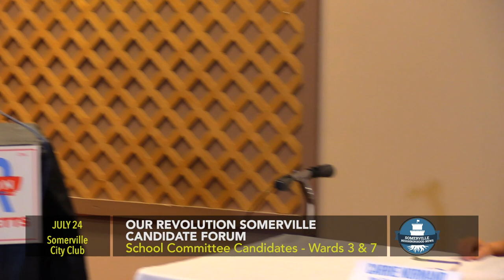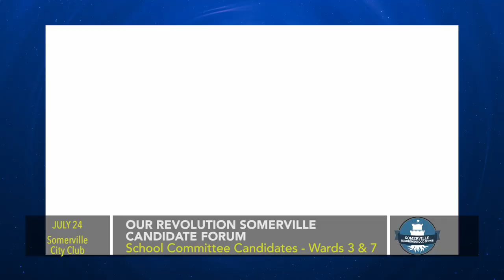Our Revolution Somerville Candidate Forum: School Committee Candidates, Ward 3 & Ward 7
On July 24, 2019 Our Revolution Somerville held a forum for candidates in the upcoming municipal elections for consideration of their endorsement. Participating candidates filled out a questionnaire.

School Committee candidates who participated in the forum are:
Caroline Normand, Ward 7(incumbent)
Tara Ten Eyck, Ward 7
Sarah Phillips, Ward 3
Michele Lippens, Ward 3

Panel Moderator
Mike Bowler, Our Revolution Somerville

Filmed July 24, 2019  at Somerville City Club by Somerville Media Center